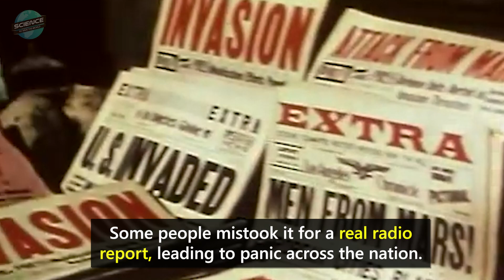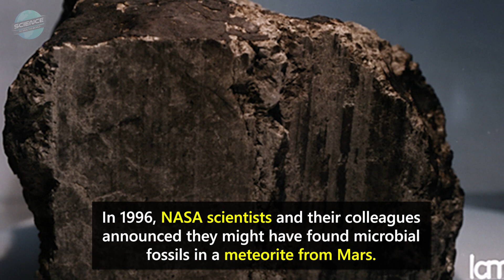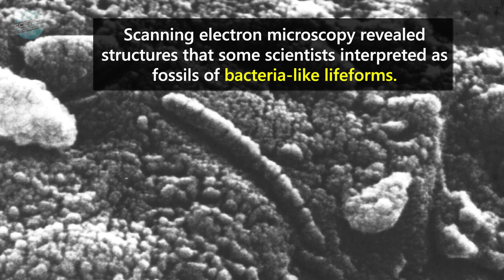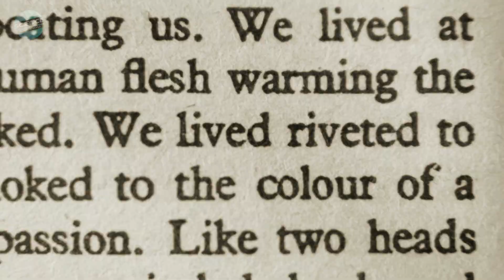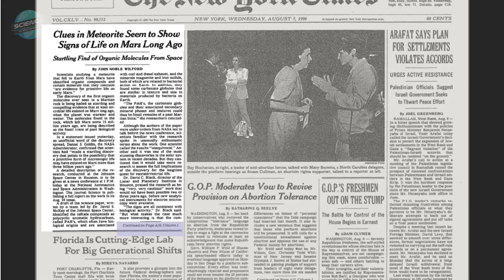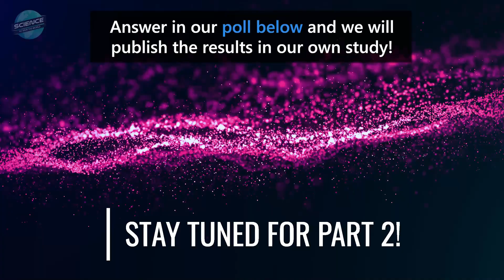How Would Discovering Alien Life Affect Humanity?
Do aliens exist? Humans have long sought to know if we’re alone, and by the size of the universe it seems probable there is life elsewhere outside of Earth - whether microbial or intelligent. But what would it do to humanity if we actually knew for certain that extraterrestrial life existed?

DESCRIPTION
Humans have long been interested in the possibility of extraterrestrial life -- life which originated beyond our planet. But how would humanity actually react if we discovered that life exists or existed somewhere else?

In 1938, CBS radio in the US aired a dramatized version of the H.G. Wells novel "The War of the Worlds", a story about Martians attacking Earth. Some people mistook it for a real radio report, leading to panic across the nation. However, accounts of the reactions vary, with some saying that not many people actually listened to the broadcast.

Fast forward to today: Humans have sent around 50 missions to Mars. Most recently, as part of NASA's Mars Mission 2020, the Perseverance rover landed successfully on the Red Planet on February 18, 2021. The mission addresses high-priority science goals for Mars exploration, including questions about whether Mars was once home to life.

Intriguingly, scientists have discovered evidence of possible ancient, extraterrestrial, microbial life right here on earth. In 1996, NASA scientists and their colleagues announced that they might have found microbial fossils in a meteorite from Mars. The claim boosted public excitement and ignited a scientific controversy that continues to this day.

President Bill Clinton even made a special address about the finding, and the X-Files riffed on it by depicting a look-a-like of the meteorite with live bugs in it. The meteorite, dubbed Allan Hills 84001, was found by a team of American meteorite hunters in the Allan Hills area of Antarctica in 1984.
Chemical analysis suggests that it originated on Mars when there was liquid water on the planet's surface around 4 billion years ago, making it the oldest meteorite we have from Mars.

Scientists have begun to suspect that microbes may exist even now on moons in our solar system, perhaps in the subsurface oceans of Europa and Enceladus, or the methane lakes of Titan.

To understand how the public would respond to even such a relatively modest finding, a psychology professor at Arizona State University carried out a survey in 2018. Researchers started by running a variety of relevant space-related news stories through a program that analyzes language, seeing if they had more words linked with positive emotions -- "happy", "nice", and "good" -- or  negative ones -- "worried", "nervous", or "annoyed". The words used were more positive than negative, the team says. But some argue that the study’s results don't fully reflect reality.

In 2017, an intriguing interstellar object passed close enough to Earth that it came briefly within view of astronomers' telescopes. Dubbed Oumuamua, the object had several properties that defied obvious natural explanation. The consensus among astronomers is that Oumuamua was a natural object from beyond the Solar System, perhaps a fragment of an exoplanet similar to Pluto. But Avi Loeb, a Harvard University astrophysicist, thinks it was a light sail from another galactic civilization, perhaps long-expired. Could Oumuamua be propelled this way?

Also in 2017, the New York Times published stories of Navy pilots reporting unidentified flying objects, along with video footage showing their encounters. In 2020, the Pentagon addressed the stories and officially released the videos. The objects tracked in aircraft instrument displays behaved in ways that cannot be explained by currently known technology. Some believe the acknowledgement of such events by governments (and more reputable sources) may foster public acceptance of the strong possibility of intelligent extraterrestrial life.

How would we react if we were presented with absolutely undeniable proof of extraterrestrial life, primitive or advanced? Some say there might be very positive reactions; knowing that there is something else out there might bring humanity together. Others find cause for concern.

How would you feel if there was absolute and definitive evidence of life that is not from Earth?